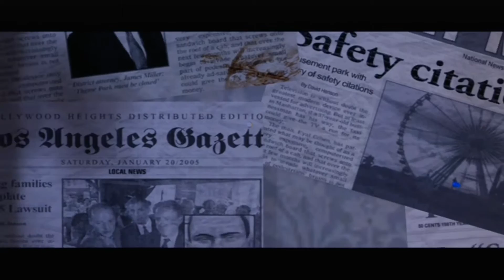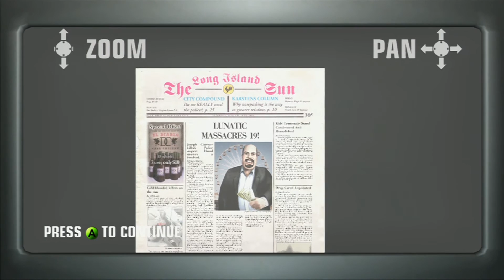Gameplay - Hitman Blood Money - I'm a Gangsta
Relembre um pouco do bom e velho Hitman Blood Money com nosso querido Agent 47 cumprindo seus contratos matinais de assassinatos..

Gostou e quer mais? Então ajude na divulgação clicando em gostei e adicionando aos favoritos.